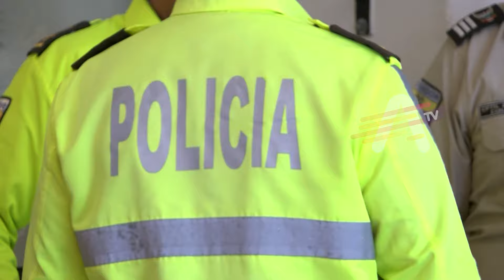Policía detenido presunto abuso sexual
En la ciudad de Cuenca, un policía en servicio activo fue detenido por un presunto delito de abuso sexual en contra de una joven de 19 años. El hecho habría ocurrido en el sector de la Feria Libre…